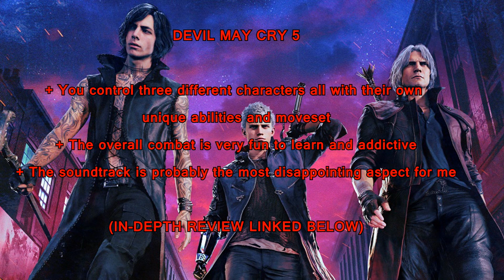(DMC5) Devil May Cry 5 I Video Game Review I PS4 Pro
I am new to posting reviews on my Youtube channel, in fact this is my first one ha!
However, I have been doing reviews for a while and do not get many views for them and thus here we are.

☛ GAME INFO ☚

Genre: Action

☛ OTHER INFO ☚